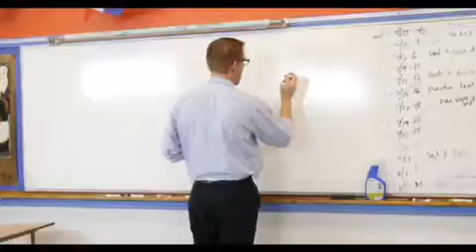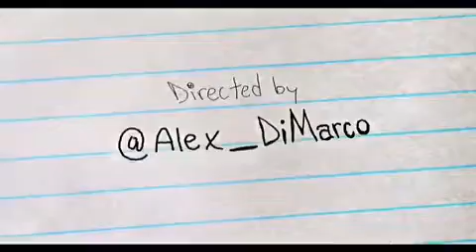I bet you 99999999999999 dollars you will cringe